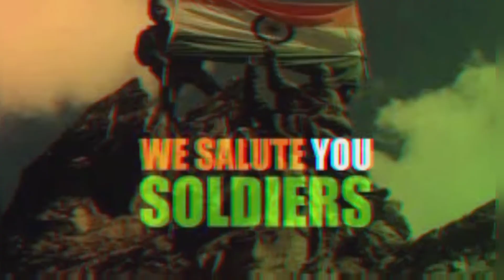Girlfriend ke liye shayari/jo bhi bhaiya bola sab bakwas tha/video/theheropawan/short status/funny